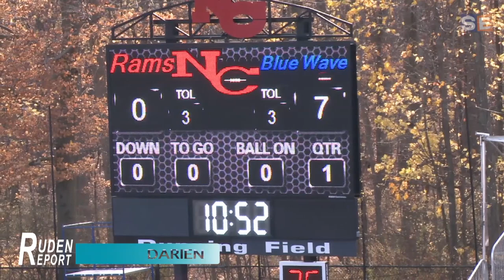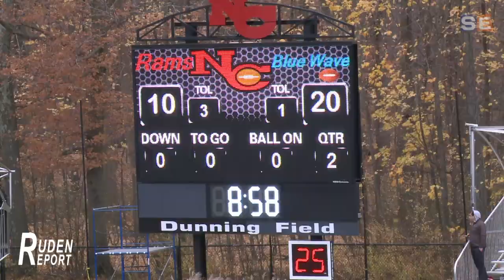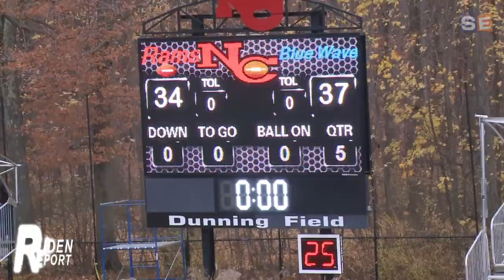Darien 37, New Canaan 34 - Turkey Bowl 2016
New Canann vs Darien (11/24/16)